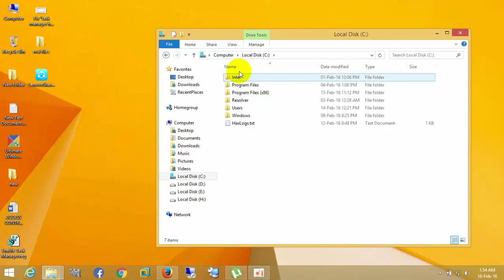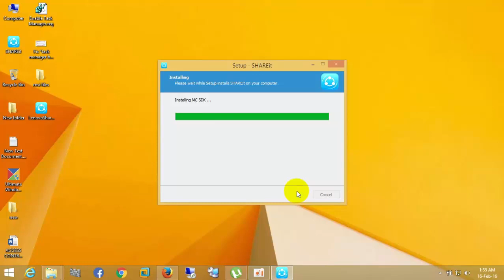Fix "unable to execute file in temporary directory setup aborted error 5"